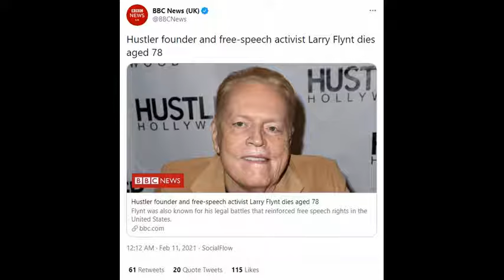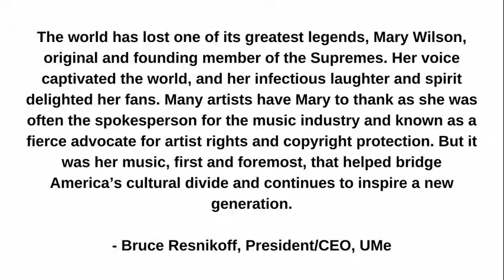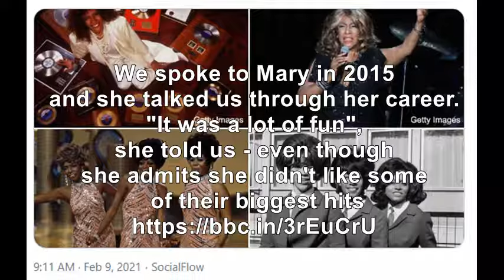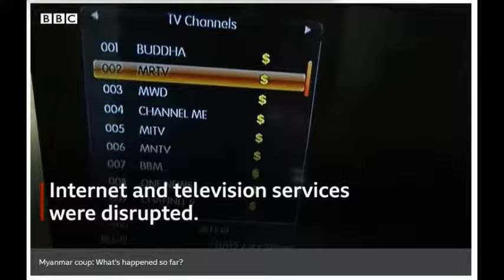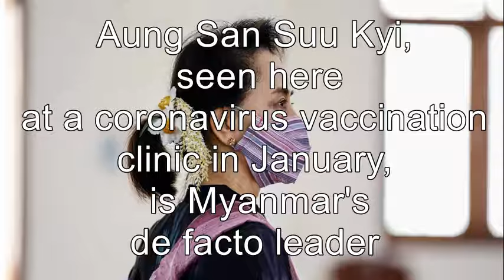This video could have been entirely avoided if the world knew about the Fpa's 27th Jan & Feb in Revi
Fpa Alert @ 17:33pm Carful Christians how you and we go on the go!? Dated 8th February 2021. On 27 Jan 2021 3:47pm Fpa alert Christians carful where you all walk I mean you no harm!? 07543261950. Watch for the next 24hrs-7 days to see the devils work. Maybe, Unscripted! unless specified! No prayer is ever late, too late, early, too early and your destiny never fulfilled!!! God bless!